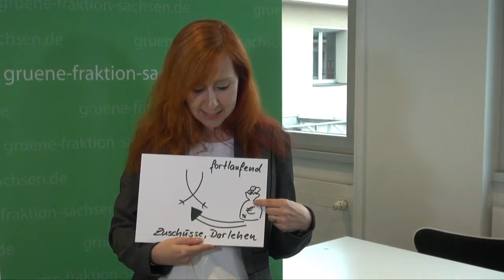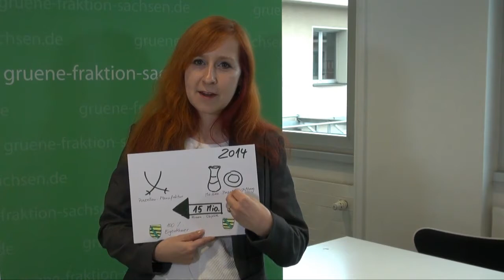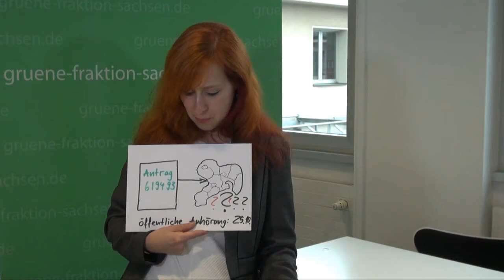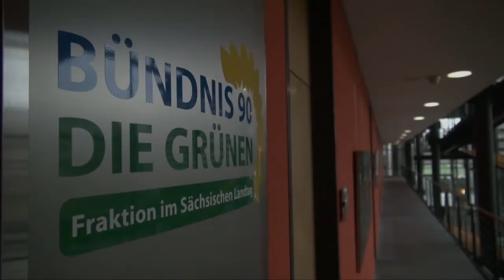GRÜNES Finanzviertel - erstes Quartal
Im GRÜNEN Finanzviertel zieht Franziska Schubert, stellv. Fraktionschefin und Finanzerin der GRÜNEN-Landtagsfraktion, Bilanz über die GRÜNE Finanzpolitik der Fraktion im ersten Quartal des Jahres 2017.